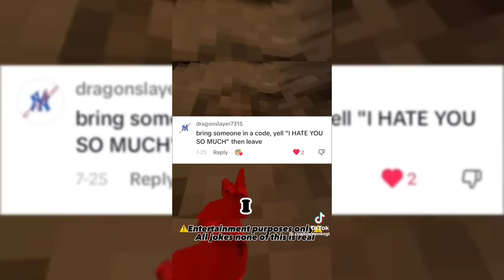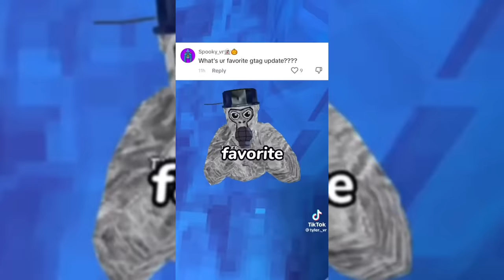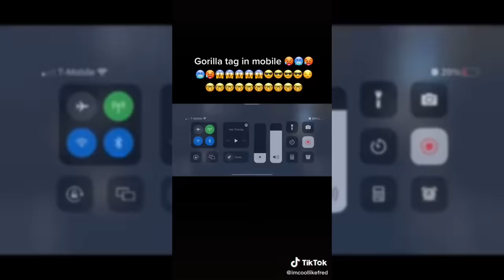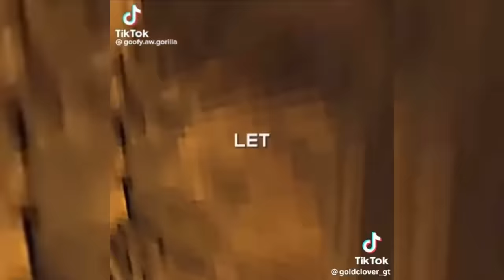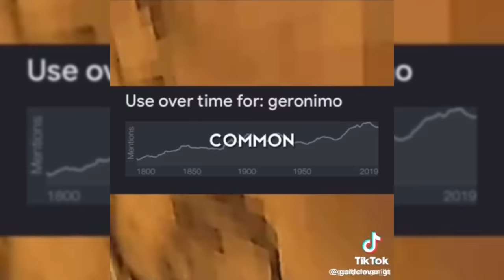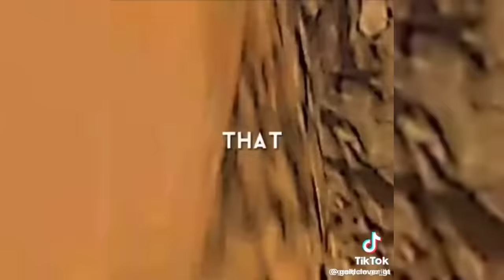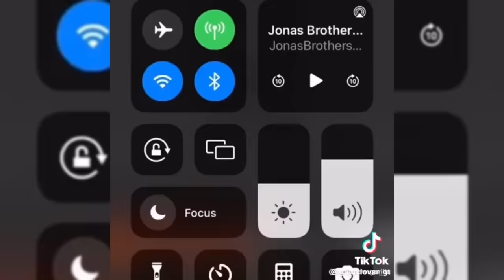Gorilla Tag TikTok compilation!